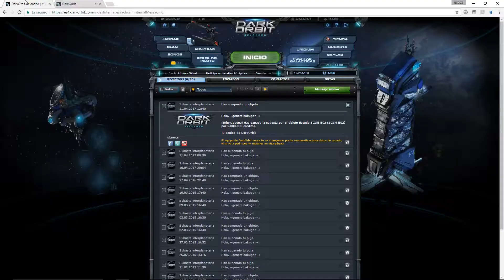DarkOrbit Reloaded - Zeta Gate (9/46) - PART 1